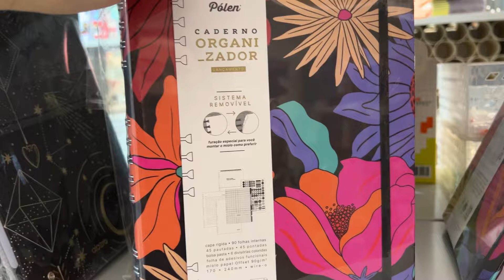UNICOFFE: PRESENTE + REPO + FOFOCA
Bem vindos a mais um vídeo aqui no canal! Videozinho extra aqui para vocês, bem do jeitinho que vocês amam muito! Segunda-feira é feriado aqui em Vitória-ES então não terá atendimento ao público, mas na terça tudo volta ao normal, ok? Amamos vcs!

Frete grátis para todo o Brasil (consulte valor mínimo por região)
Cupom PRIMEIRACOMPRA

Todo mês uma caixinha linda, surpresa e temática de papelaria na sua casa!
Planos a partir de R$ 49,99

Entra na nossa Comunidade para não perder nenhuma promoção, brindes, descontos, novidades, reposições e lançamentos

Beijos e até amanhã!